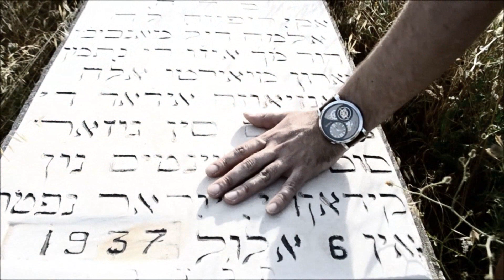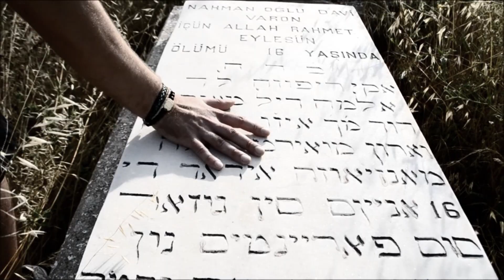Murat Emir - Karşılıksız - Official Video Klip - 2018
Söz, Düzenleme : Murat EMİR
Beat: Dore
Video Klip Production: Murat Emir